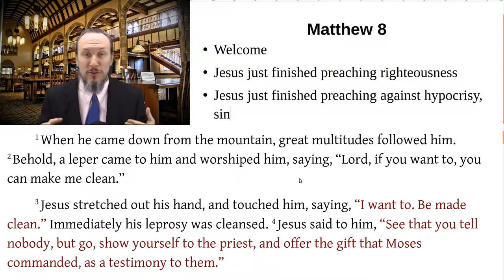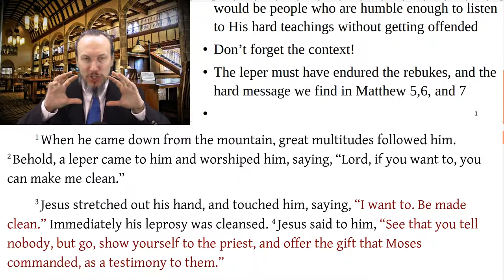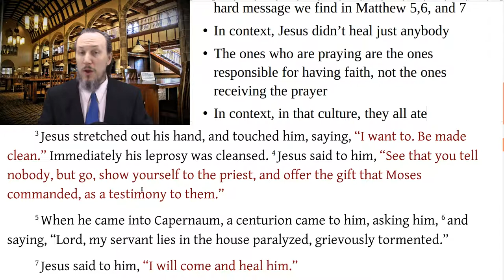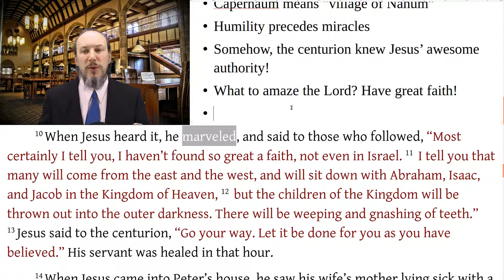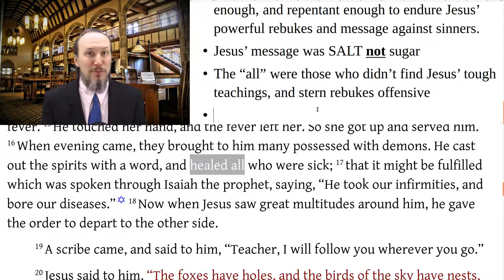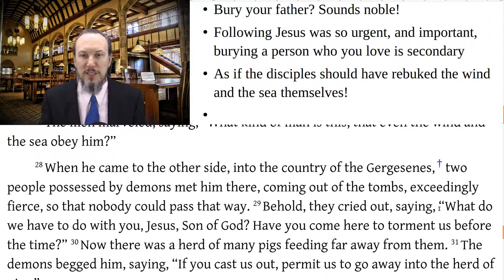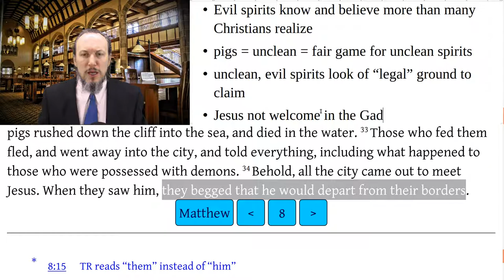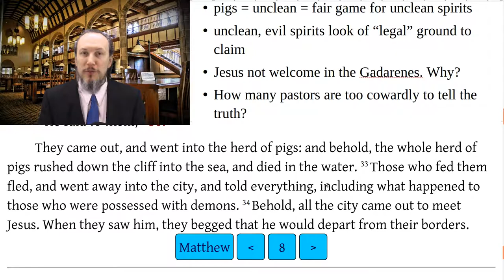Christopher Enoch - Matthew 8 Jesus Heals Leprosy, Casts out Evil Spirits Demons, Centurion